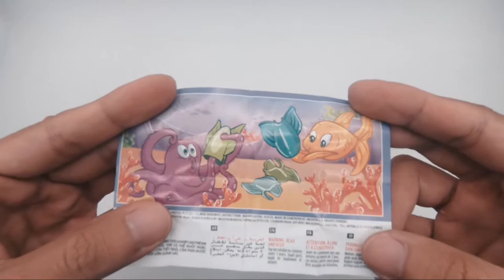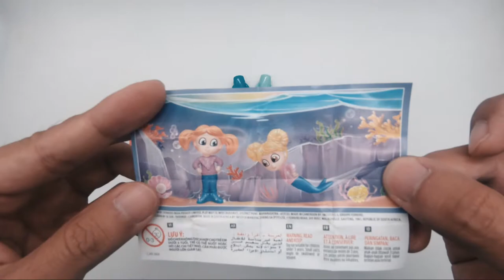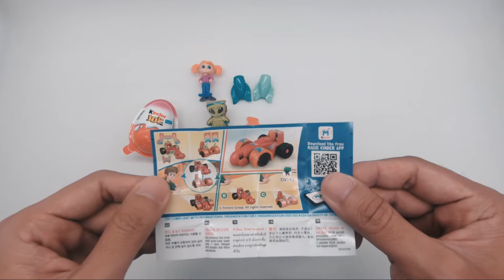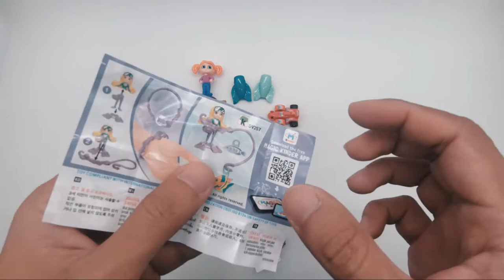5 x Kinder Joy Surprise Eggs Crazy Friends